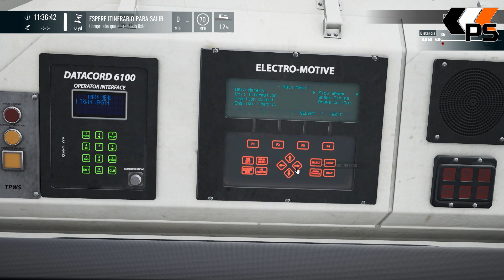Train Sim World #75 - Servicio: 6V18 Allington - Whatley Quarry - Southeastern High Speed - Class 66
Servicio de la Cargo Line Vol. 2 - Aggregates por Southeastern High Speed con la Class 66.